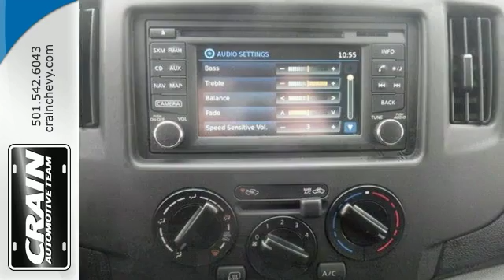New 2017 Chevrolet City Express Cargo Van Little Rock AR Bryant, AR 7CT6844 - SOLD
Year: 2017
Make: Chevrolet
Model: City Express Cargo Van
Trim: LT VAN
Engine: 2.0L DOHC I4 Engine
Transmission: Automatic
Color: Designer White
Interior: Medium Pewter
Stock #: 7CT6844
VIN: 3N63M0ZN7HK700535
This Chevrolet includes: ENHANCED BLUETOOTH FOR PHONE AND AUDIO Smart Device Integration Bluetooth Connection SIRIUSXM SATELLITE RADIO Satellite Radio AUDIO SYSTEM FEATURE, USB PORT MP3 Player Auxiliary Audio Input ENGINE, 2.0L DOHC I4 4 Cylinder Engine Gasoline Fuel TRANSMISSION, XTRONIC STEPLESS GEAR (STD) CVT Transmission A/T EMISSIONS, FEDERAL REQUIREMENTS AUDIO SYSTEM, COLOR CONNECTED RADIO WITH NAVIGATION Navigation System AM/FM Stereo CD Player Satellite Radio *Note - For third party subscriptions or services, please contact the dealer for more information.* You've found the one you've been looking for. Your dream car. The look is unmistakably Chevrolet, the smooth contours and cutting-edge technology of this Chevrolet City Express Cargo Van LT will definitely turn heads. The Chevrolet City Express Cargo Van LT will provide you with everything you have always wanted in a car -- Quality, Reliability, and Character. Every new and pre-owned vehicle is backed by the Crain Commitment, including our 100% low price guarantee, a 100 hour love it or leave it exchange policy, and a 100 year 100,000 mile warranty. The Crain Team's Got 'Em!

Address:
9911 Interstate 30